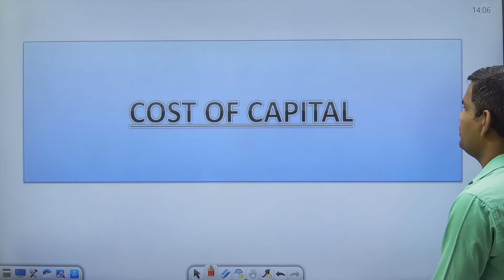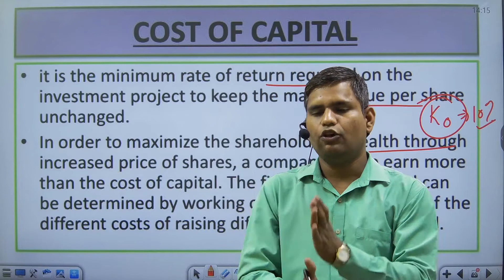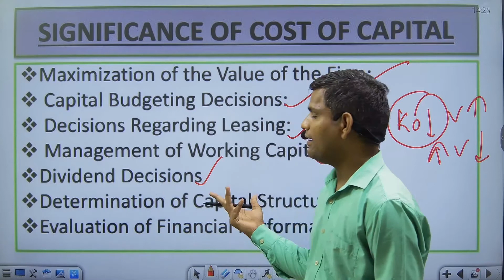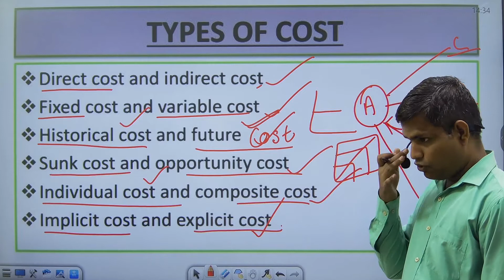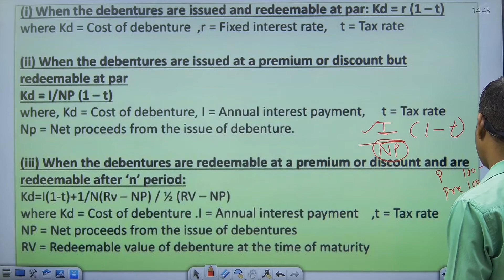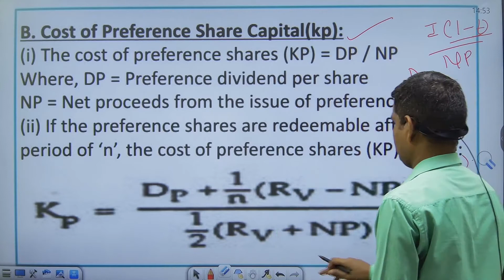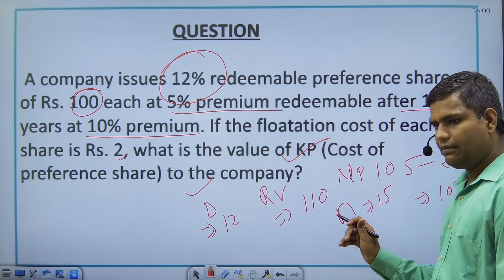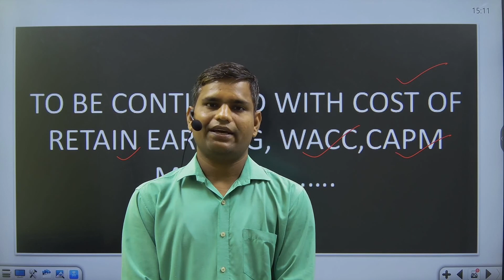Cost of capital || business finance || UGC-NET COMMERCE || by VEDVIR YADAV || Avyan IAS